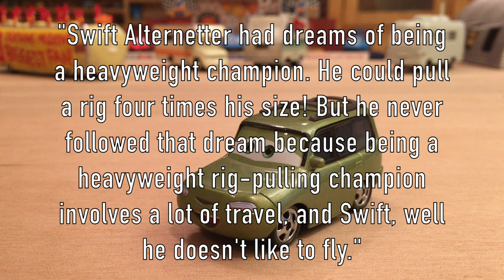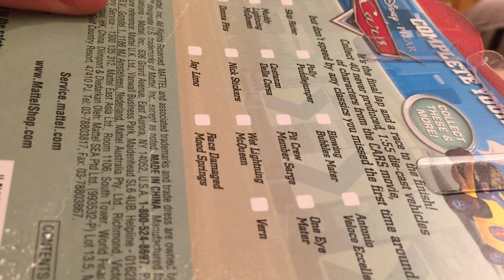Mattel Disney Cars Swift Alternator Die-cast (Final Lap Collection 2010)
‣Feel free to make suggestions or birthday requests at any time, but please watch this video before you do so

‣Suggestions typically take several months to come out and birthday requests will come out on your birthday if you make them properly. If you don't thank me for making your suggestion video or birthday request, I will not make another one for you until you thank me.

‣Suggested By - san1987

‣Swift Alternator appeared in the infield of the Los Angeles International Speedway along with Albert Hinkey (Big Al) at the end of the race when everyone was cheering in the first Cars movie. Swift was only released as a single in the 2010 Final Lap Collection.

For a better viewing experience, set the quality of this video to 1080p!

Cars/Planes Featured in this Video:
-Swift Alternator